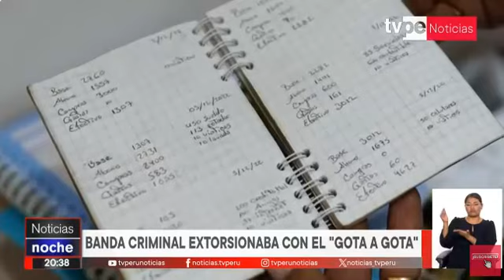DIVINHOM BANDA CRIMINAL EXTORSIONABA CON EL GOTA A GOTA